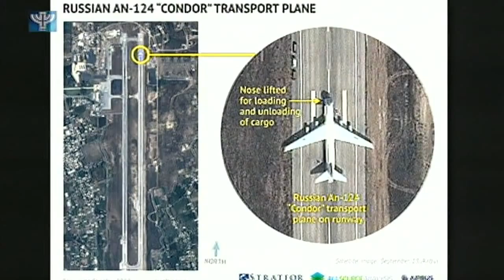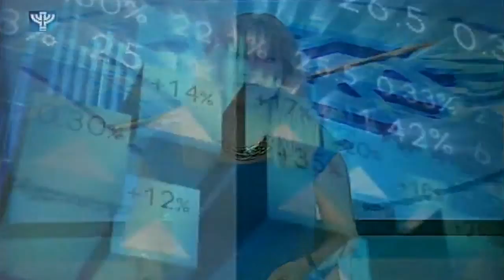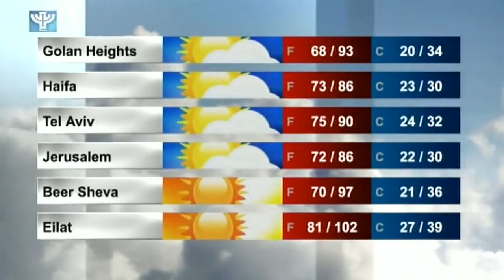IBA News 2015 09 24